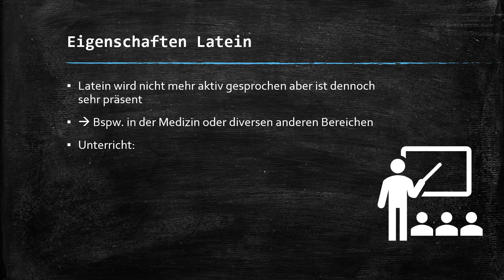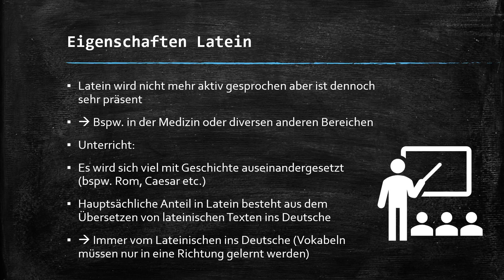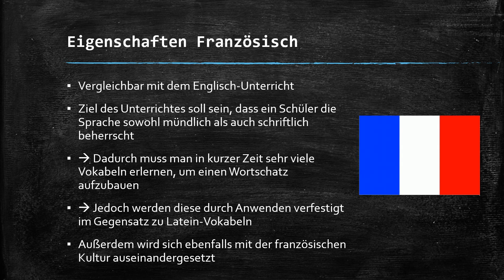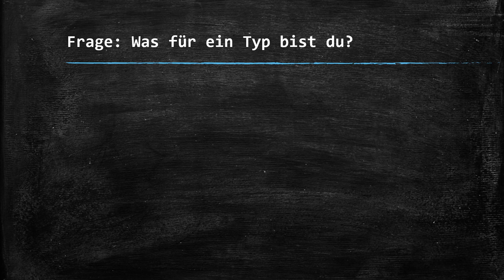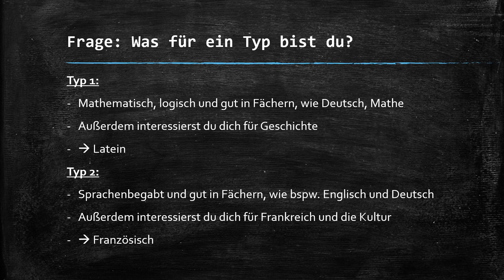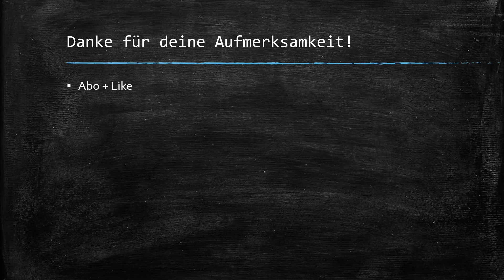Latein oder Französisch als 2. Fremdsprache?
🎉 Öffnet mich 🎉

Hallo, mein Name ist Tom und ich bin 18 Jahre alt. Auf diesem Kanal will ich euch helfen gut durch die Schulzeit zu kommen. Heute ist das Fach Latein/Französisch auf dem Stundenplan. In dem Video beschäftige ich mich mit dem Thema Französisch oder Latein. Ich hoffe euch gefällt es !